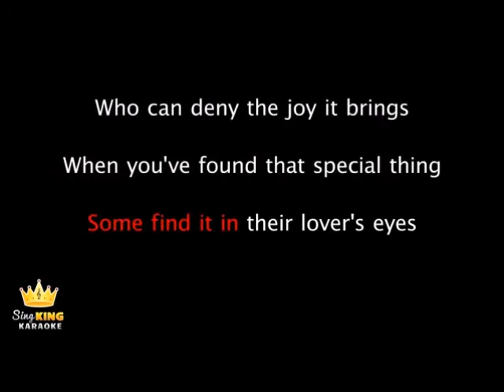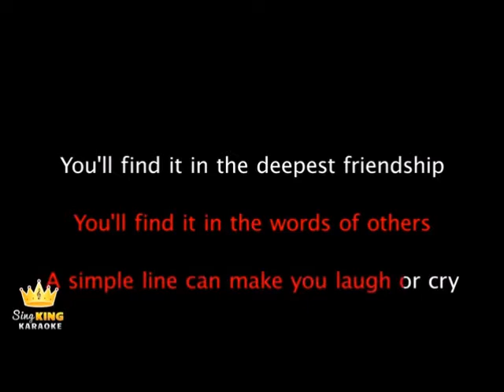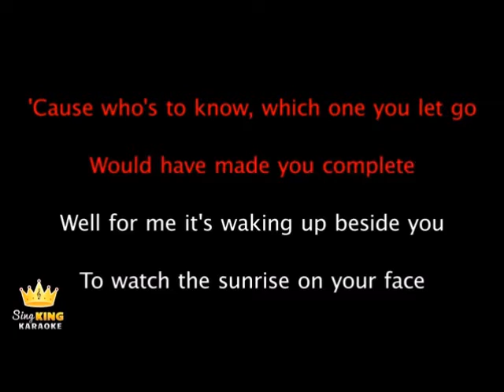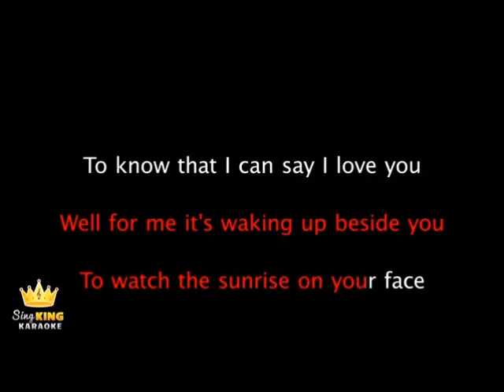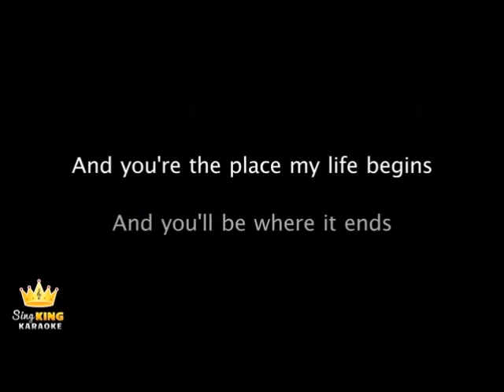Westlife - Flying Without Wings cover